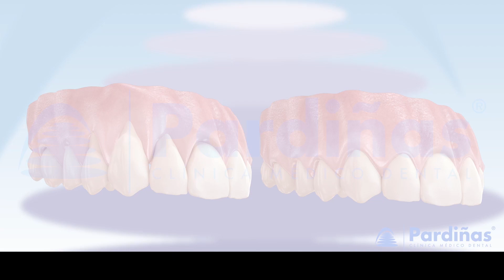मसूड़ों का उपचार ठीक करना के लिए कोरोनरी उन्नत फ्लैप ©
क्लीनिका पार्दिनस Clinica Pardiñas का कोरोनरी रूप से उन्नत फ्लैप के साथ एक पीरियडोंटल प्लास्टिक सर्जरी पर 3D वीडियो। मसूड़ों की मंदी का इलाज करने की तकनीकों में से एक एक कोरोनियल एडवांस्ड फ्लैप के साथ एक पीरियडोंटल प्लास्टिक सर्जरी है।

इसे करने के लिए कमी का आकार पहले मापा जाता है, यह प्रक्रिया के प्रकार का संकेत देगा। अगला चीरों का प्रकार डिज़ाइन किया गया है, और फ्लैप को तनाव को खत्म करने के लिए जारी किया गया है और इसलिए इसे अधिक कोरोनल स्थिति में निष्क्रिय रूप से सीवन किया जा सकता है, इस प्रकार मसूड़ों की कमी को कवर किया जा सकता है।

एक अन्य विकल्प कमी के क्षेत्र में एक संयोजी ऊतक या बायोमेट्रिक ग्राफ्ट रखना होगा, जो फ्लैप सीवन कोरोनरी और निष्क्रिय रूप से कवर किया जाएगा। यह ग्राफ्ट परिपक्व होगा और कमी को कवर करने के अलावा यह उस क्षेत्र में अधिक मात्रा में जिंजीवा उत्पन्न करेगा। हमारे चैनल में अधिकांश डेंटल उपचार 3डी में